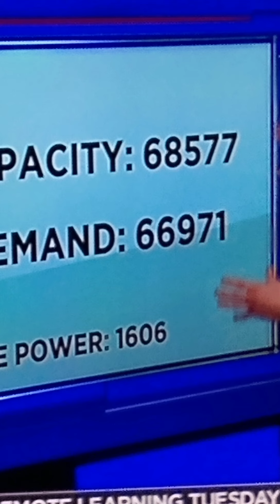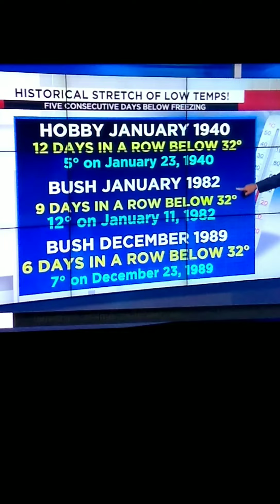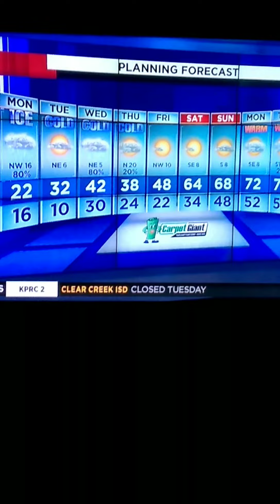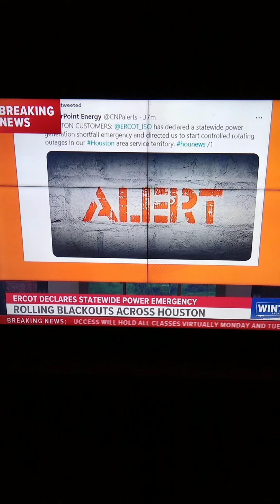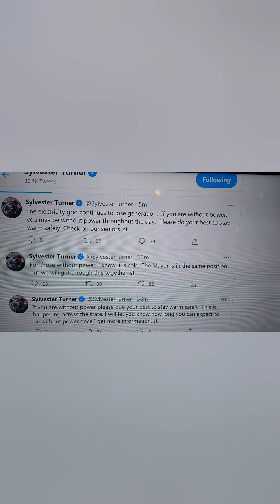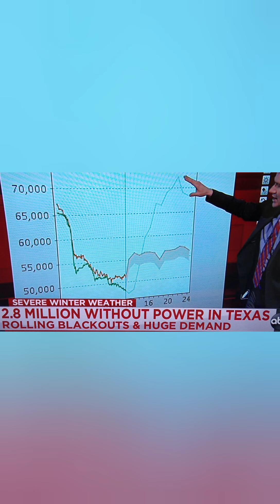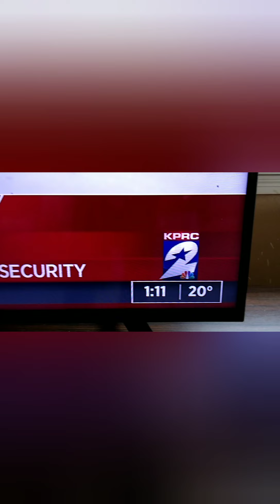Winter storm, February 14-15, 2021 Houston Texas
Unprecedented winter weather storm with sleet, snow and very low temperatures causes power outages in Texas.  Over 2.8 million lose electric power due to various reason. Some generator plants were offline for the winter some wind turbines were frozen so this increased demand for electricity. Homeless were brought by buses, taxi citizens to warming centers: George Brown Center, Lakewood church, Copperfield church...  Bush intercontinental and hobby airports are both closed until Tuesday afternoon.